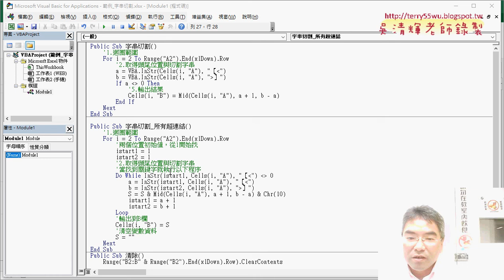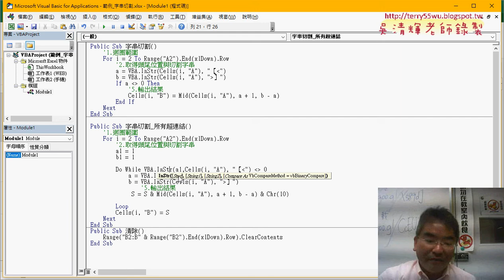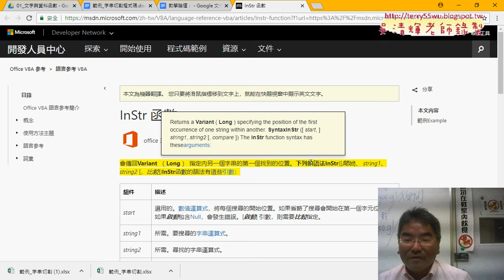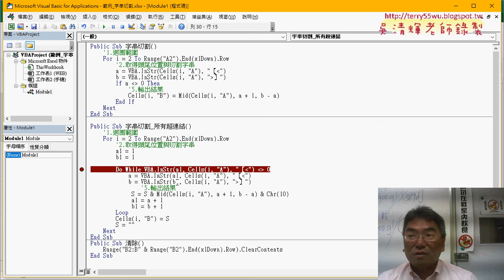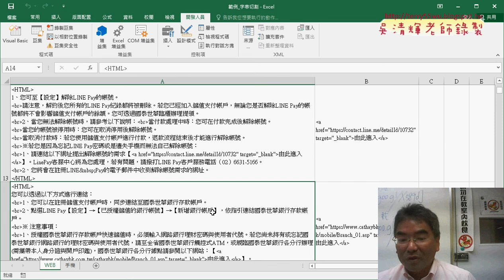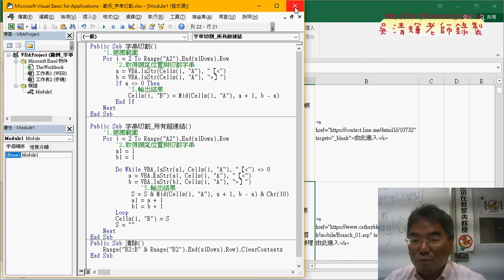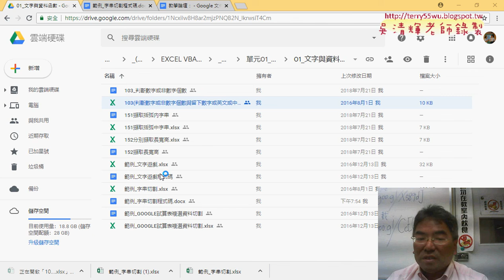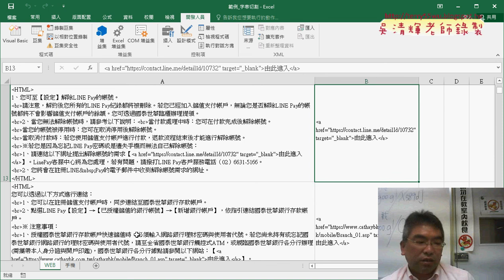03 範例字串切割與Do迴圈細節說明